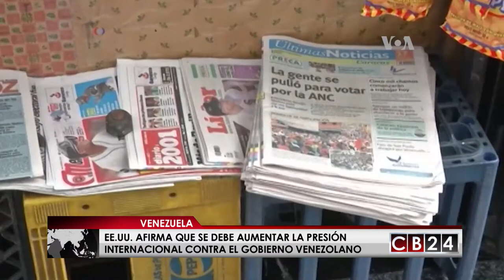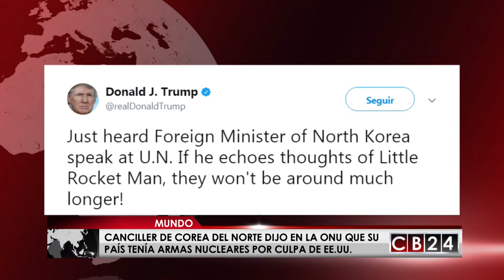Es Noticia Mundo: Resumen Informativo 30 de septiembre del 2017